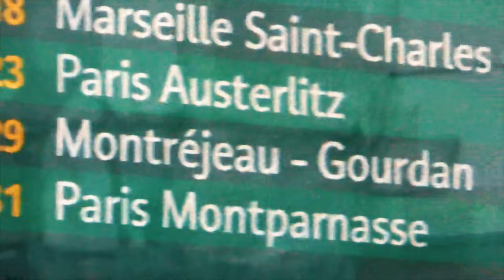LA MÊME (Clip Officiel)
En 2023 je sors un single par mois.

ça fait du bien de refaire un clip sans prise de tête comme à l'ancienne, j'espère que le résultat vous plaira mes frelons

gros s/o à @santos4201  et à @TPZ  pour leur participation au clip, merci mes reufs

et un grand merci aux figurants qui ont accepté de jouer le jeu le jour J par une story instagram, vous êtes des bons

LA MÊME
Écrit et interprété par Diego Spé
Composé  par SANTOS
Mixé et Masterisé par Benjamin LEMOINE
Réal. SHARL & Diego Spé
OPV : Charles CASANOVA
Montage, Étalonnage : Diego SPENALE
VFX, Étalonnage : Gabriel DARRAS
Assistanat technique : Milan PICCOLO
Cover : Maxime DUHAMEL

© Diego Spé - 2023